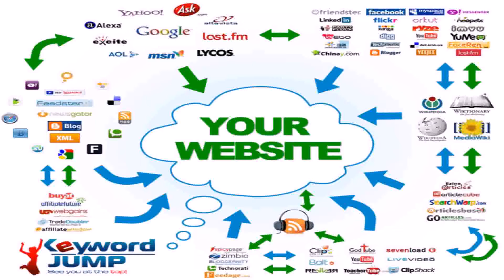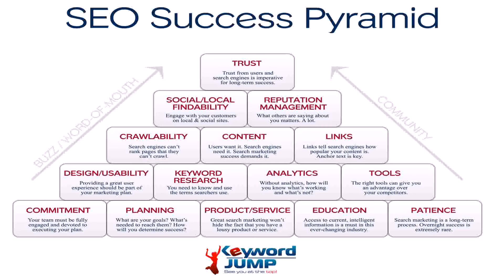SEO Analysis Port Hueneme Cbc Base, CA - KeywordJump.com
SEO Analysis Port Hueneme Cbc Base, CA